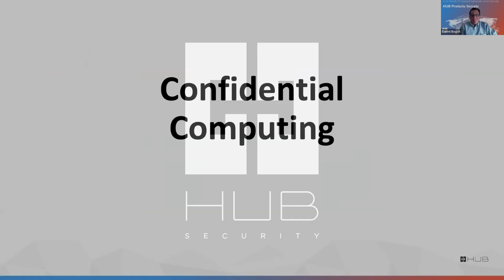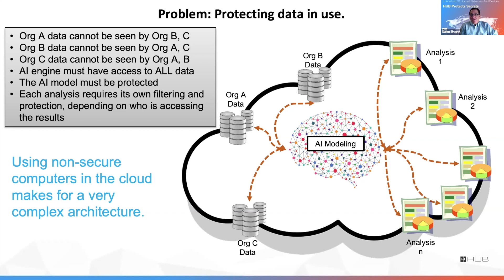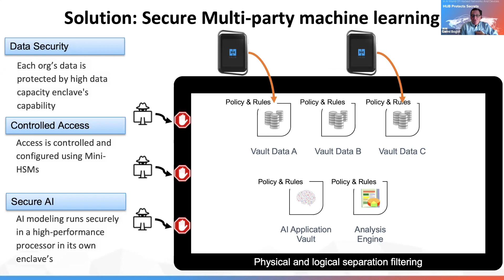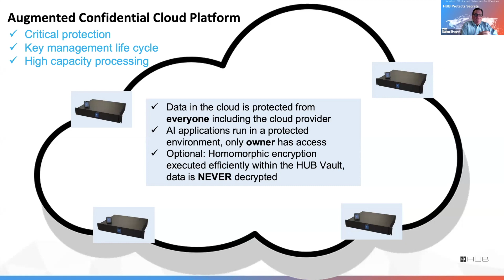HUB Security - Confidential computing platform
The HUB Vault HSM is a confidential computing platform, designed to provide security and privacy for your most sensitive organisational applications and data - while in use.

The programmable and customizable MultiCore Vault HSM enables companies a secure, fast and flexible environment to execute valuable applications such as A.I. (training and inferencing), as well as general computing applications for telecom, financial institutions, healthcare, fintech, digital assets and blockchain.

Presented by Carmi Bogot, VP Business Development, HUB Security